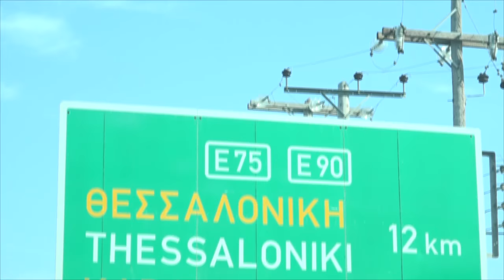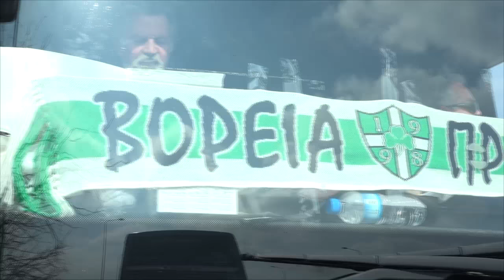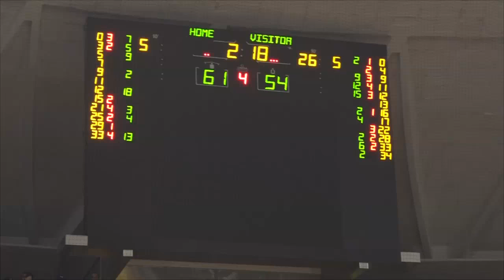Greek Cup Winner 2017 - Best Moments